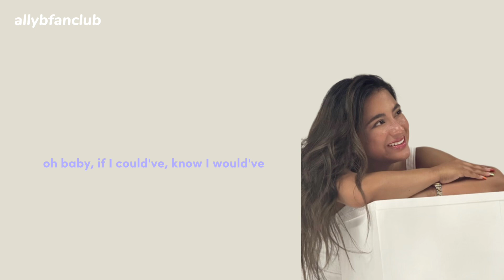Ally Brooke - Gone to bed lyrics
Ally’s new single gone to bed is out now!

Watch her Offical lyric video